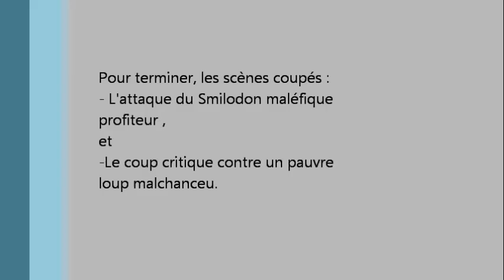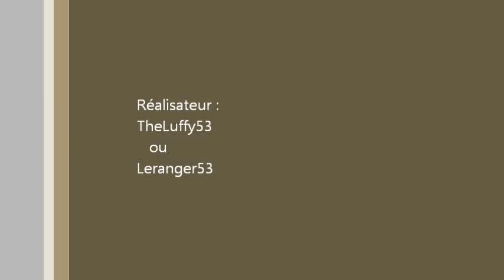Skyrim : Dragon Fight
Moi qui combat 2 dragons malchanceux.